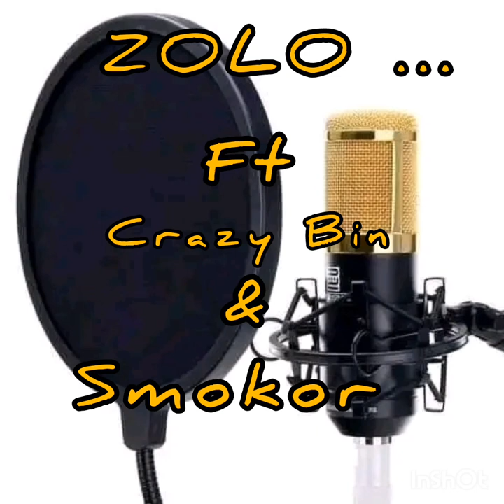BIN FT STEAL B & SMOKOR